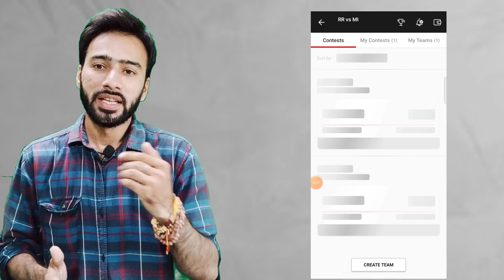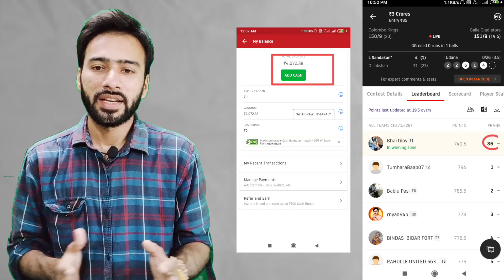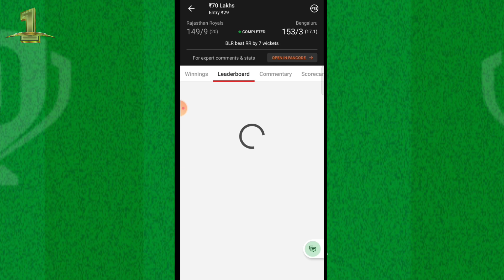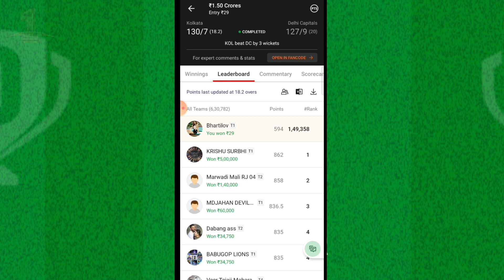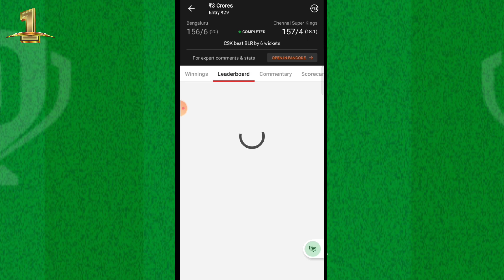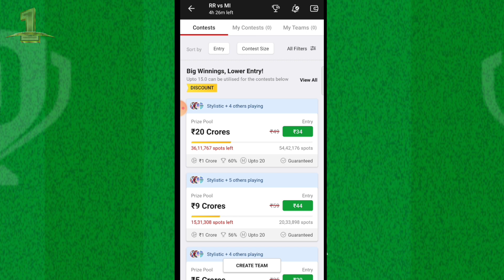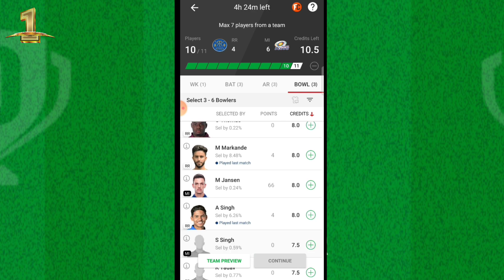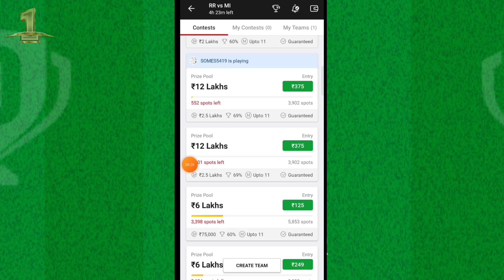Dream 11 winning tricks today | Grand League Winning Tips | Grand League Team Kaise Banaye | Dream11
How to win grand league in dream11 2021 || Dream 11 Winning Tricks Today Match || Grand League Winning Tips || Grand League Team Kaise Banaye Dream11 || 1 Rank kaise laye dream 11 par || Dream 11 par 1 Rank kaise laye Trueinfo

- Dream11 grand league kaise jeete 💰✅

in Video:-
dream11
how to win grand league in dream
dream11 winner
grand league team kaise banaye
dream11 tricks
dream11 tips
vivo ipl 2021
vivo ipl 2021 advertisement
dream11 tips and tricks malayalam dream11 tips in tamil
mi vs rcb 2021 status
mi vs rcb highlights 2020
 mi vs rcb status
dream11 winner
dream11 1 crore winner
dream11 2022
trueinfo tech
 dream11 fake or not
how to win dream11 fantasy game dream11 kaise khele
dream11 se paisa kaise kamaye
earn money dream11
make money dream11

best dream11
what is dream11
dream11 winner
dream11 ipl match team
how to earn from dream11

-- BGMI Server Error, Loading issue, Request timeout.

-- Network problem bgmi, Login problem bgmi.

-- bgmi map not download problem solve ✅

-- Omlet arcade not live on youtube solved ✅

- Youtube Live streaming enable settings.